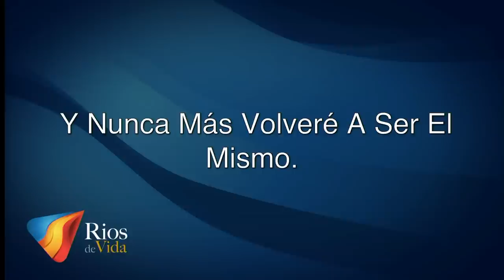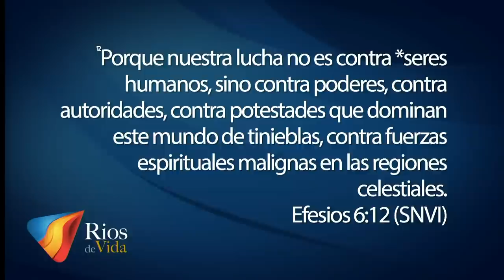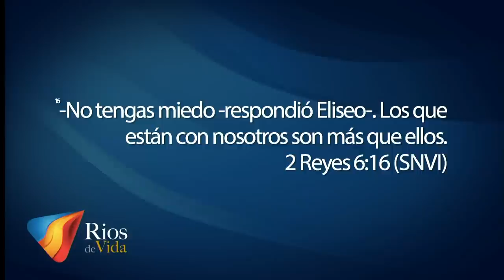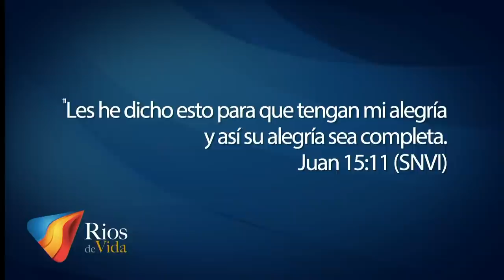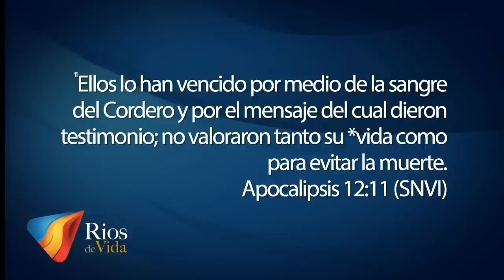¡Aguanta! P. María Paula Arrázola. Viernes de Milagros.